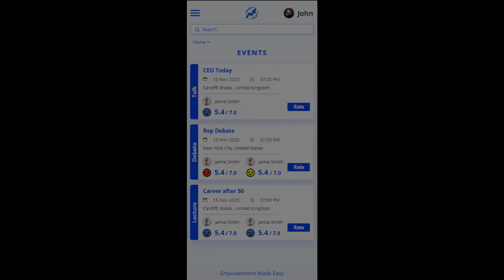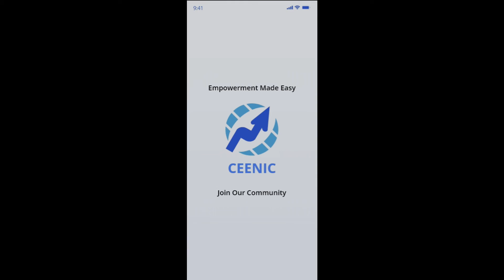Why should businesses use CEENIC?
1) Understand your customers
2) Identify and provide solutions
3) Innovate and pivot to new markets